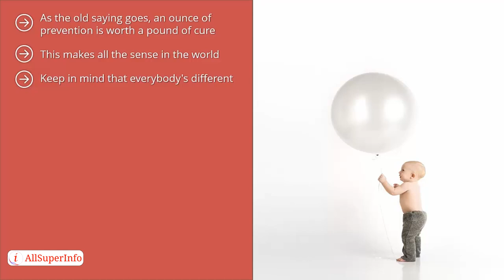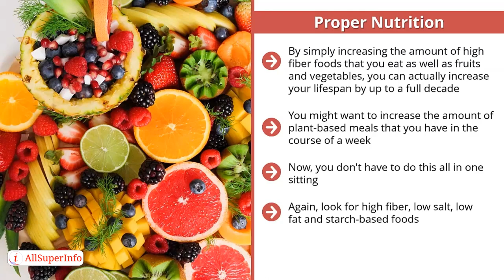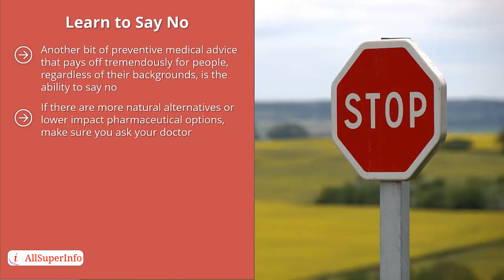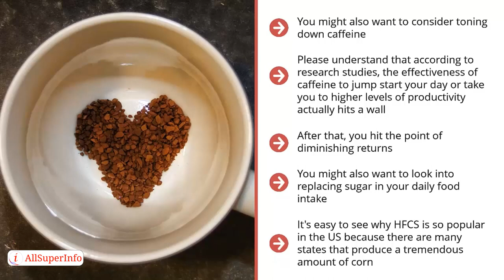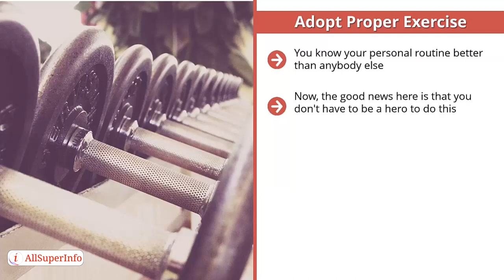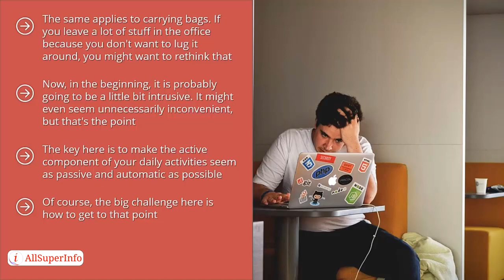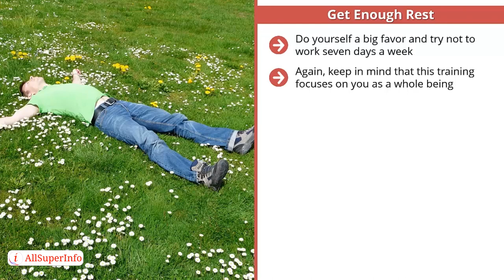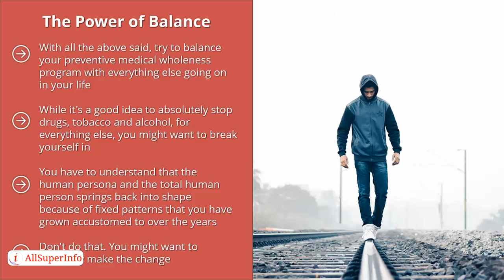09 Preventative Medical The Power Of Wholenes